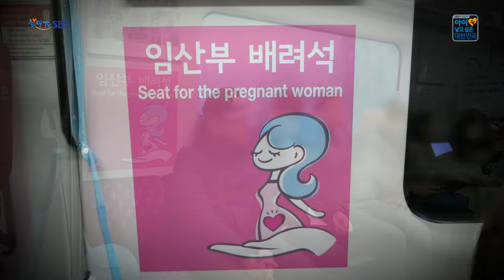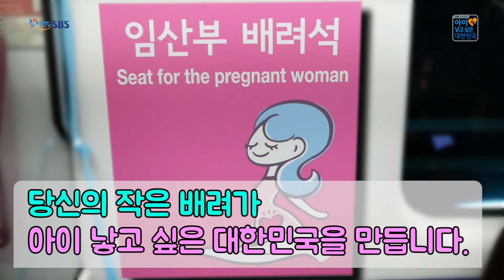또 하나의 커플이 헤어졌습니다[SBS-노는아빠TV]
지하철을 탔는데 이 자리를 앉아야 될지... 말아야 될지...
한 번의 배려가 다른 사람에게는 '핑크 라이트'